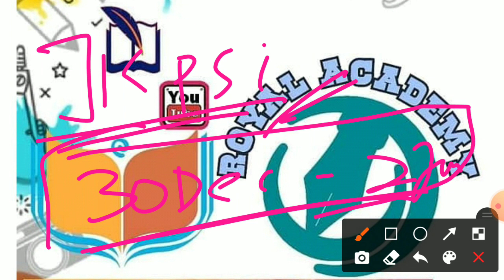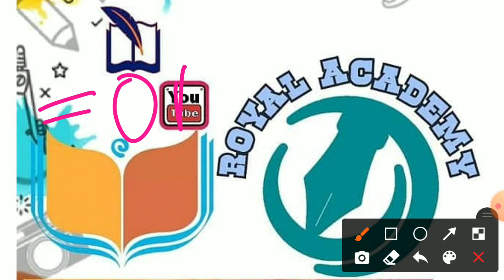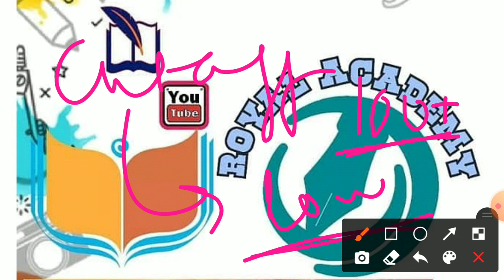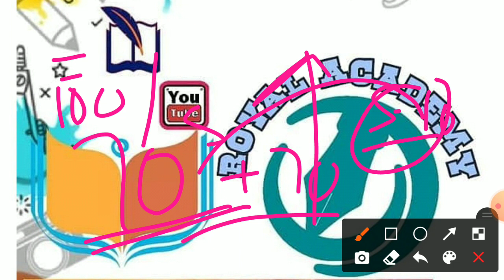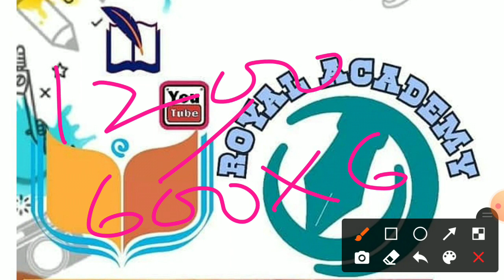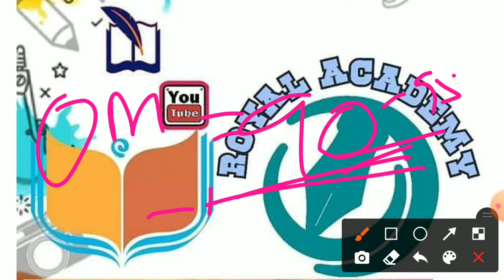JKPSI RESULT || JKPSI CUTOFF || JKSPI NORMALISATION